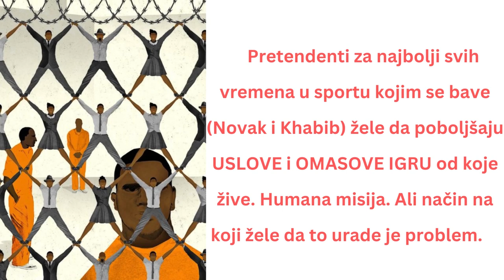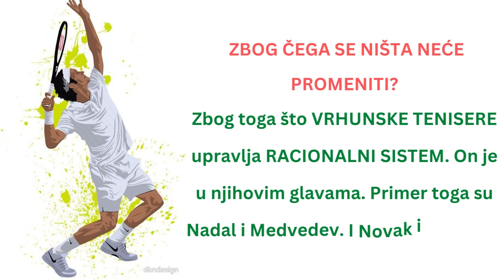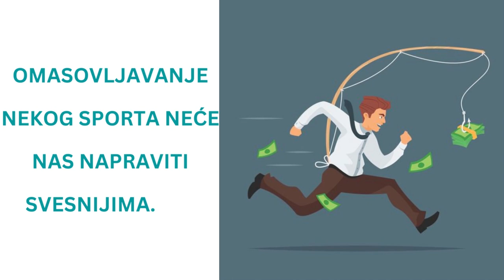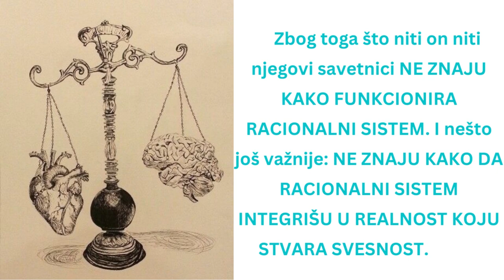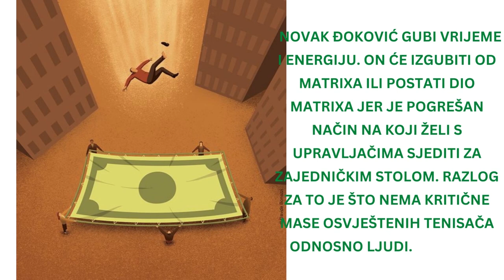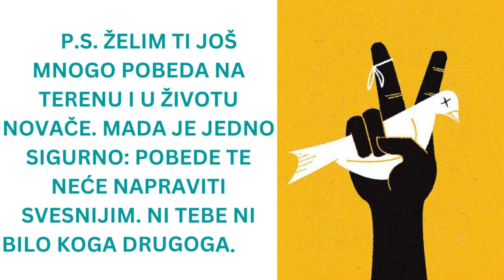NOVAK DJOKOVIC - VELIKA GREŠKA - SISTEM JE PREDAO IGRAČE – Goran Stevcevski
Šta će se PROMENITI U SISTEMU „koji je predao igrače“, ukoliko umesto 20 tenisera koji danas enormno zarađuju, posle pravljenja paralelnog sistema u kome će 2000 ljudi živeti od IGRANJA TENISA?

NIŠTA SE NEĆE PROMENITI.

ZBOG ČEGA SE NIŠTA NEĆE PROMENITI?...

What will CHANGE in the SYSTEM "that surrendered the players", if instead of 20 tennis players who earn enormously today, after creating a parallel system in which 2000 people will live by PLAYING TENNIS?

WHY WILL NOTHING CHANGE?...